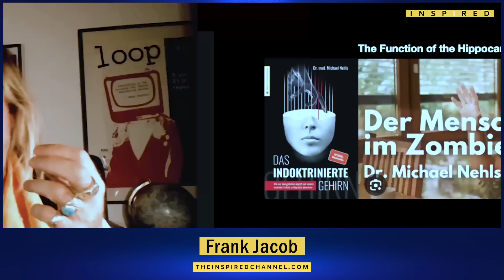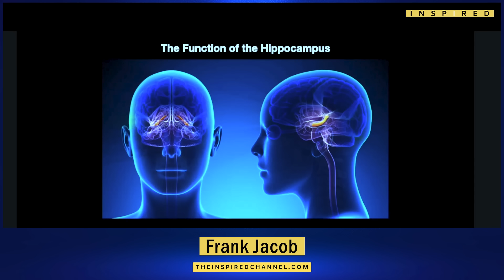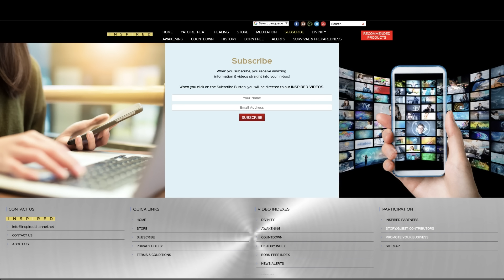SHOCKING! Essential Brain Activity Shutting Down in People All Over The World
Watch the full mind-blowing new Frank Jacob interview here (FREE)

Better Sleep, More Energy, Higher Consciousness -
START YOUR FREE 2-WEEK FLFE TRIAL NOW (no credit card needed)